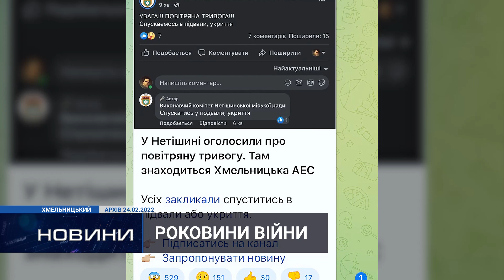Роковини війни: як Хмельниччина зустріла 24 лютого 2022 року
Рівно рік тому наше звичне рутинне життя перевернулося із ніг на голову – розпочалася велика війна. Перший сигнал повітряної тривоги, перші ракети та перші руйнування . Про хронологію подій 24 лютого на Хмельниччині, як краяни пережили цей день та чим він запам’ятався найбільше  – розкажуть наші журналісти.